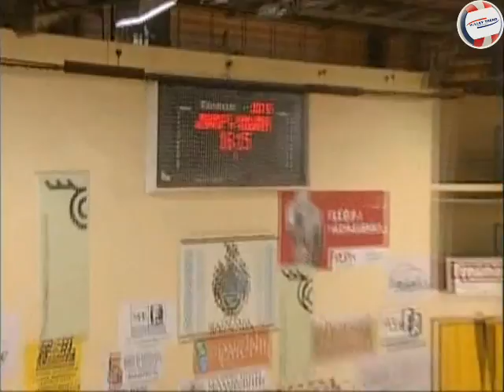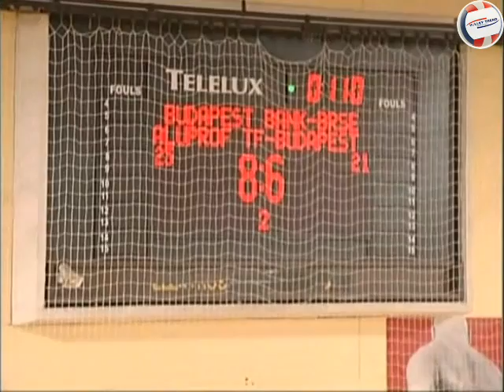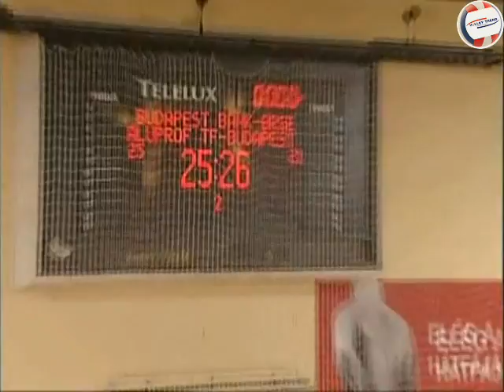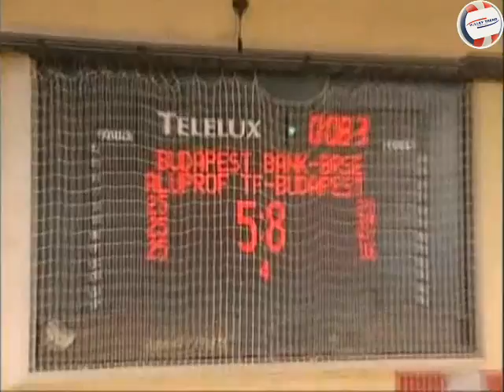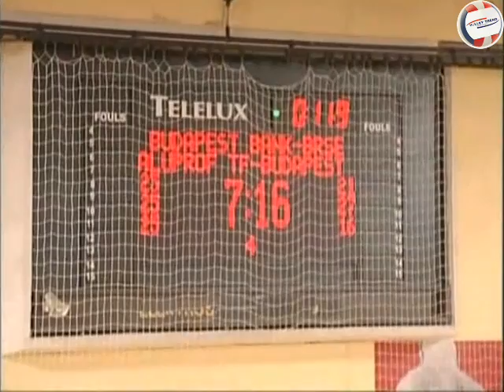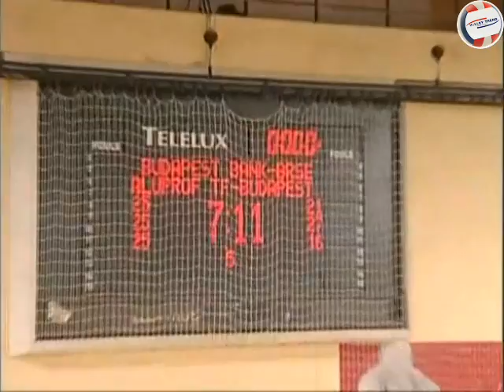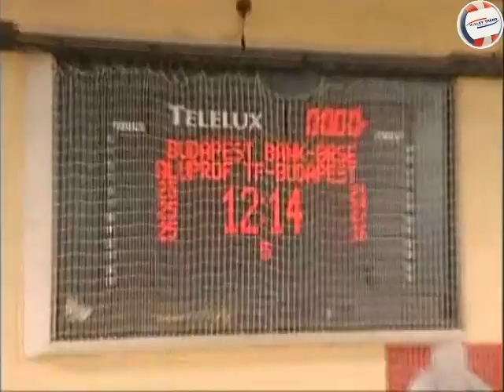Szandra Szombathelyi, Blue T-shirt #10, Budapestbank BRSE - Aluprof TF